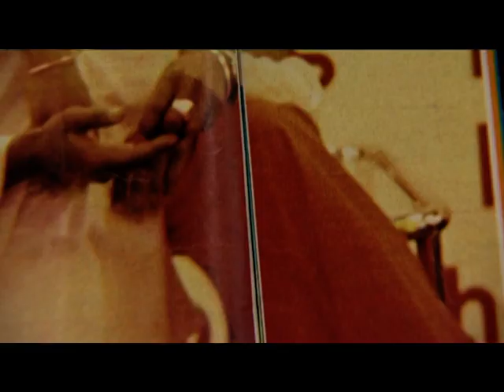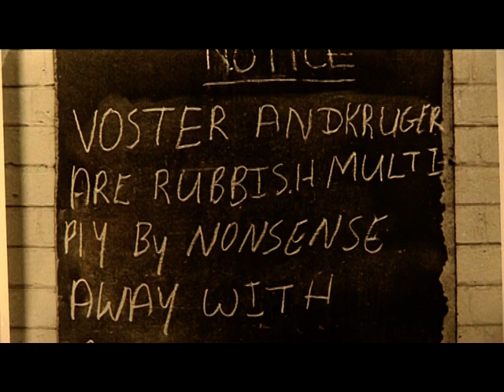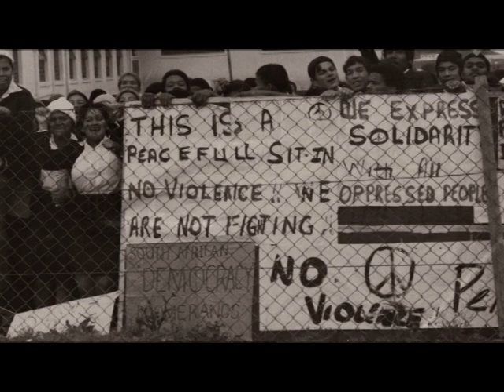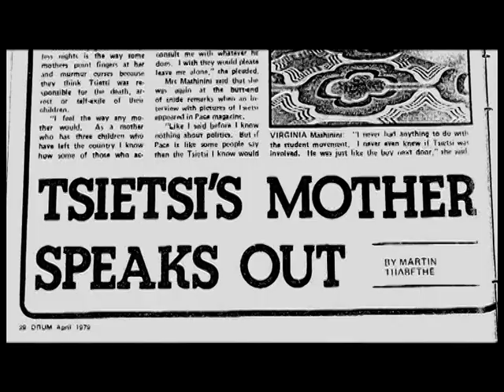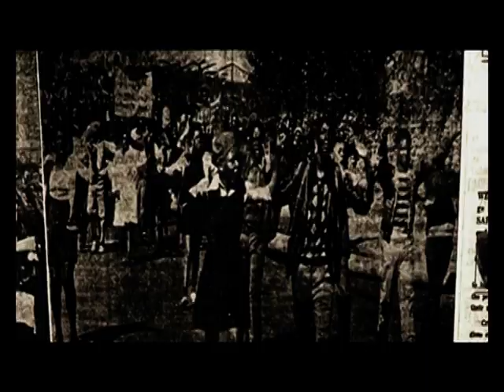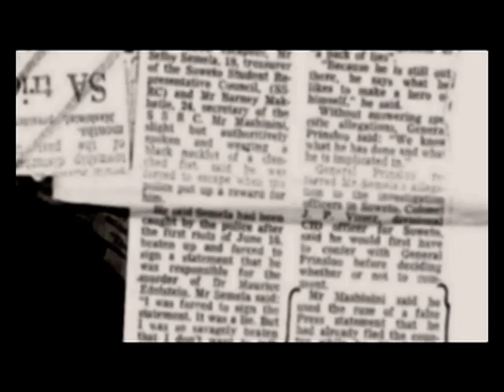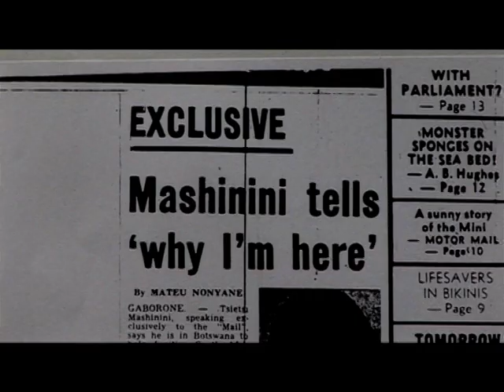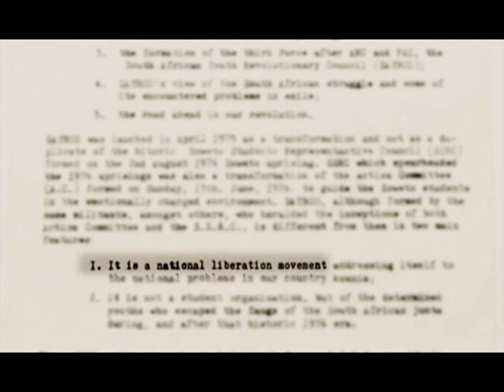Tsietsi My Hero Part 2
A film by Portia Rankoane
Produced by Dan Jawitz

Told through the eyes of the director, the film attempts to go beyond the myth of the revolutionary Tsietsi Mashinini, to discover who he really was beyond his public persona

Produced by Vox Pix and Gatirisano Production
In co-production with ZDF in cooperation with ARTE

The film was made possible by the assistance of the National Film and Video Foundation (NFVF)